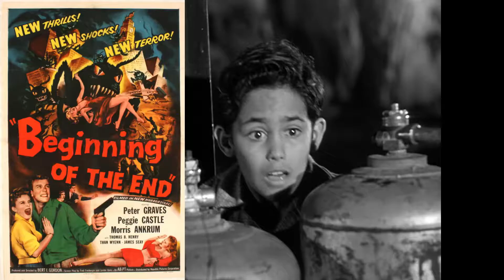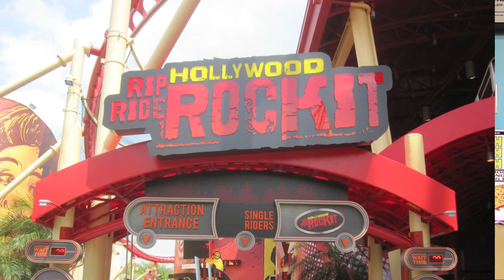Raiders of the Lost Genre - Black Scorpion 1957 Review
Episode 12 of RotLG takes Doc & Dave beneath a Mexican Volcano, where a lost nest of giant prehistoric insects has waited patiently for centuries to emerge at last, eat cattle, topple Governments, smash helicopters, and sample the local cuisine.
  RAIDERS OF THE LOST GENRE - Reviewing the A, B, and Z-grade movies from the Lost World and Dinosaur categories that you didn't know you were missing. Honest.

Created, Written and Edited by Scott P. 'Doc' Vaughn